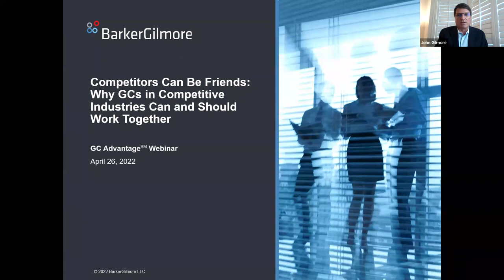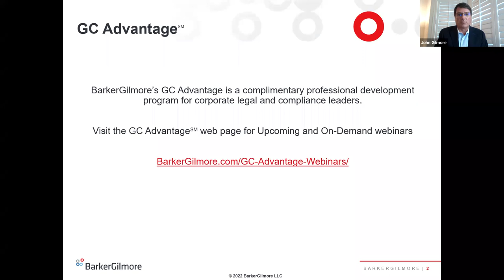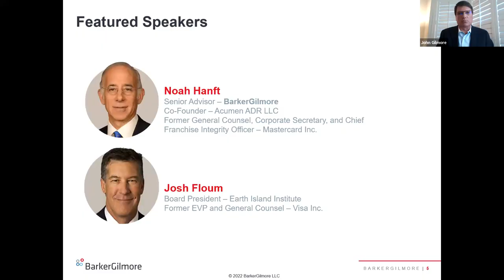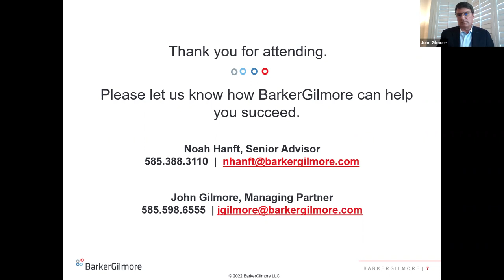Webinar: Competitors Can Be Friends: Why GCs in Competitive Industries Can and Should Work Together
Where hostility exists between arch competitors, there is a natural tendency for it to translate into frosty relationships between General Counsels. The former GCs of Visa and MasterCard discuss how they worked together over the course of many years and how it benefited both companies.